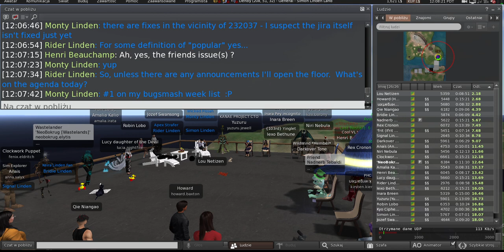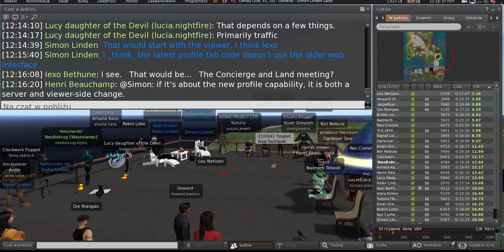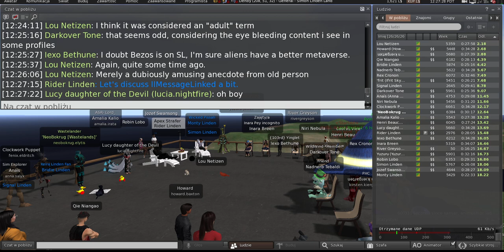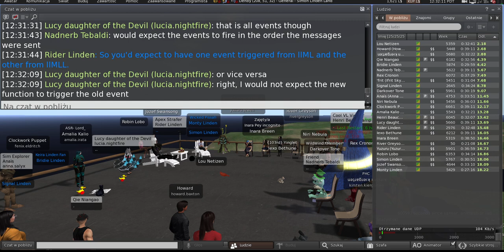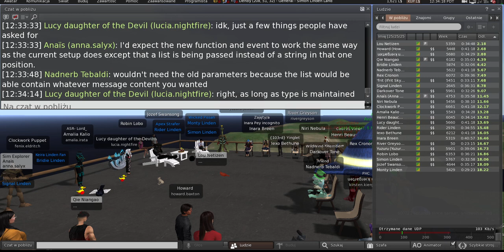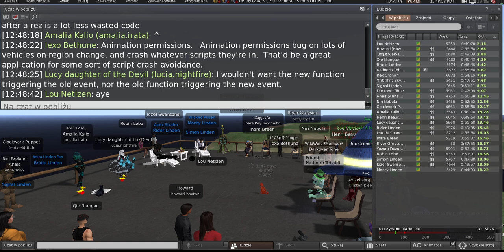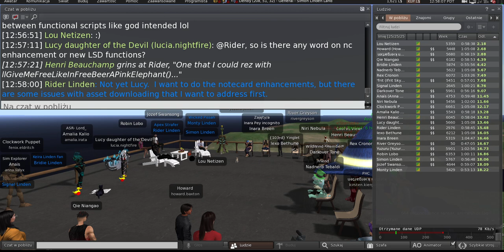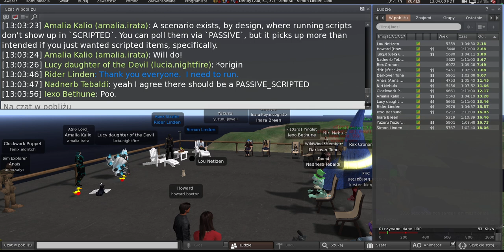Second Life: Server / Simulator / Scripting meeting (25 April 2023)